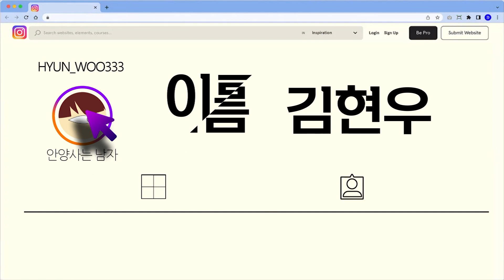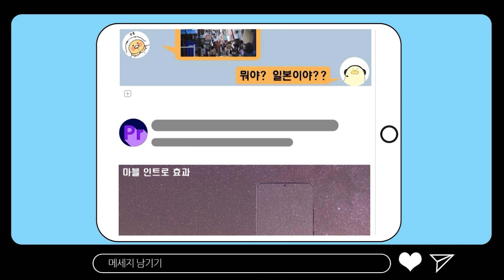[포트폴리오] 모션 그래픽 자소서-22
제작자의 키네틱 타이포 그래피 시청하기 ▼